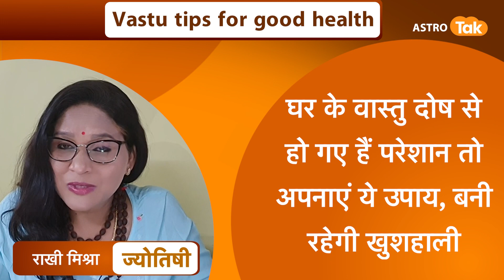घर के वास्तु दोष से हो गए हैं परेशान तो अपनाएं ये उपाय, बनी रहेगी खुशहाली|Rakhie Mishra | Astro Tak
ज्योतिर्विद राखी मिश्रा जी से जानते हैं कि अगर आप भी हैं घर के वास्तु दोष से परेशान तो करें, ये खास उपाय जीवन में आएगी खुशहाली...